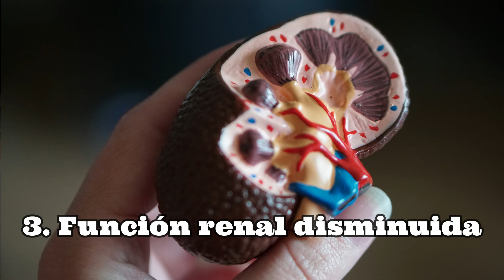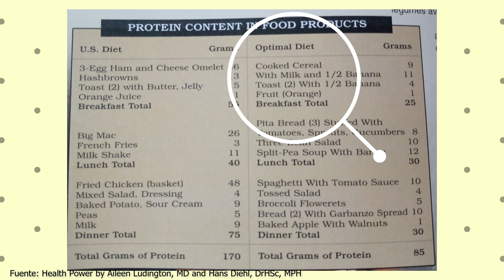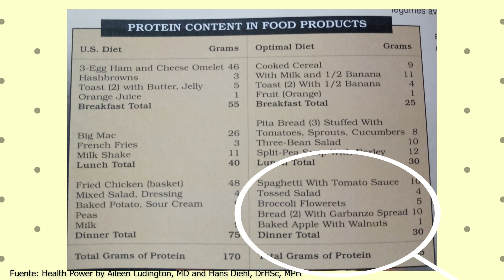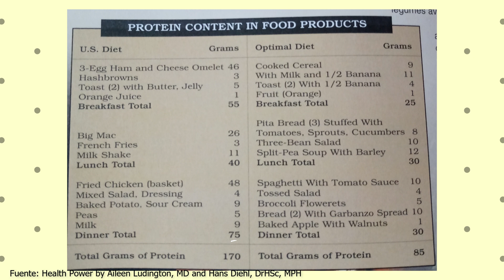Proteínas | ¿Cuánto es suficiente y cuál es la mejor fuente?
La proteína cumple múltiples funciones en nuestro cuerpo para la construcción, reparación y mantenimiento de nuestros tejidos. Por esta razón, la proteína es importantísima. Pero, ¿qué pasa si me excedo en su consumo? ¿cuál es la mejor fuente?